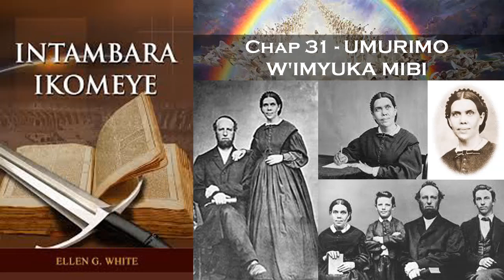Oasis TV ~ INTAMBARA IKOMEYE - Ep. 31 - UMURIMO W'IMYUKA MIBI